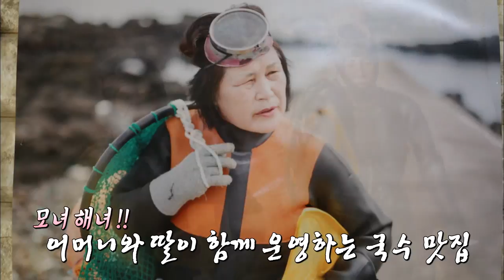제주시 평대리 맛집_성게국수(평대성게국수)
평대성게국수

주소 : 제주 제주시 구좌읍 해맞이해안로 1172
        (지번) 평대리 1945-2
영업시간 : 매일 10:00 - 19:00